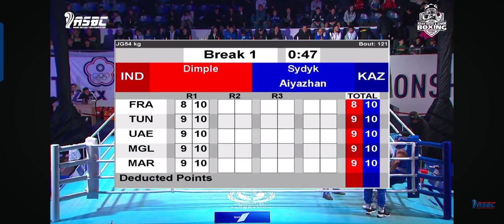women's Asian Boxing championship 🥊 🏆 2023